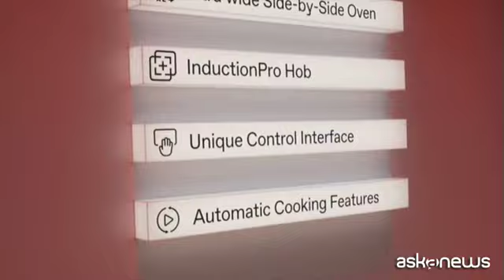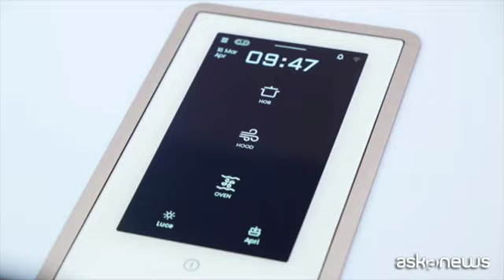Eurocucina, Elica cambia pelle: dall'aspirazione ai nuovi forni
Una nuova brand identity che punta sul mondo della cottura